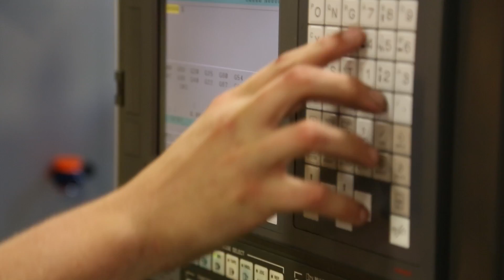Career Spotlight: Mechatronics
Mechatronics is a multidisciplinary segment of the engineering field. Rather than embrace traditional divisions of engineering as distinct entities, it combines electrical engineering, computer engineering, mechanical engineering, and control engineering. There are several manufacturing companies in the Lehigh Valley area and throughout Pennsylvania that seek professionals with skills in mechatronics. Video produced by ASR Media Productions in Bethlehem, Pa.